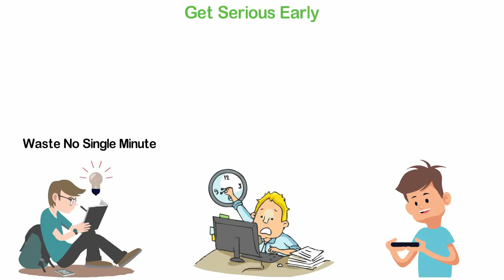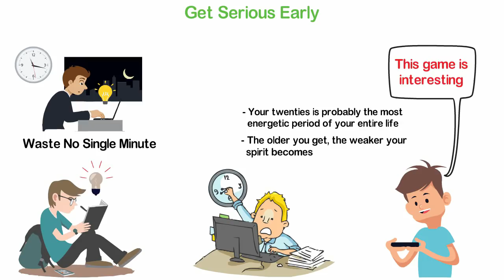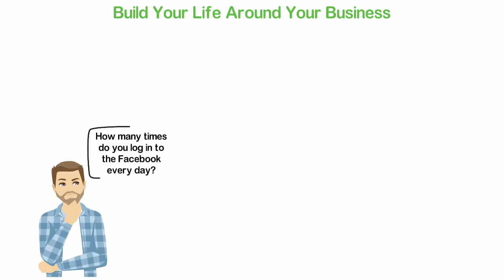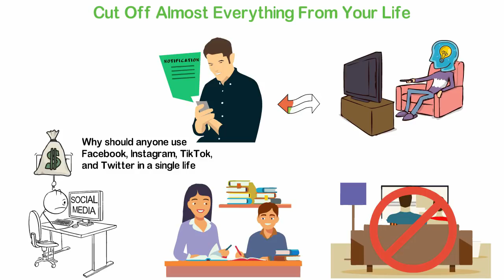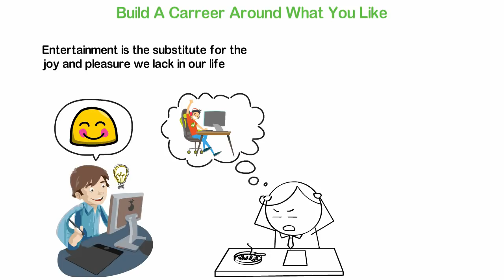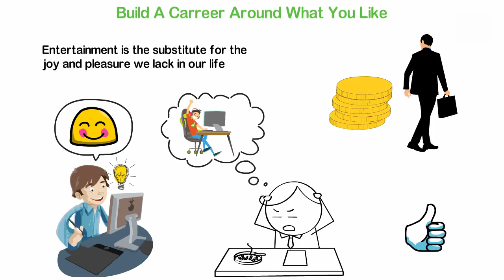How To Achieve Success Faster Than 99% Of People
My life started over 33 years ago. It actually started on a very rough note as I was born a sickly boy. I suffered rheumatism for the first 17 years of my life and in those years, I spent more time on my sick bed than I spent doing almost any other thing. I couldn’t attend school regularly and I couldn’t play like other kids
Needless to say, I had wasted almost all my childhood fighting rheumatism. So, you will expect that with such a big set-back will reflect in my future, right? Well, probably the opposite. While at 33 I’ve not been the national figure in my country, the speed at which I climbed the ladder of life is so fast that I could have been 50 with what I have done with my life.
So, how does that happen? How can you achieve success faster than most people? That’s what I’ll try and share with you in today’s video.